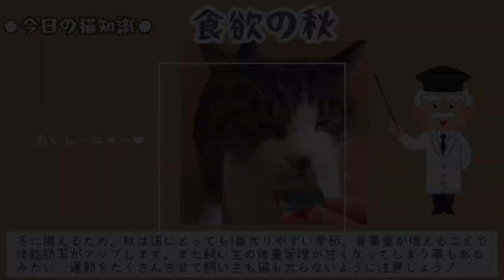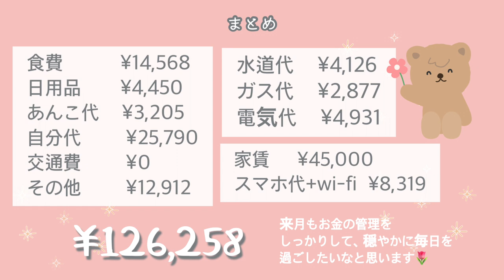【公開】9月の生活費内訳🙋‍♀️最近のカワイイあんこ🐈💕【猫との暮らし】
Niwaです☺︎ご視聴頂きありがとうございます♪
皆さま今月もお疲れ様でした🍀
私はあんちゃんと、かなりのんびりと過ごした月になりました🐈
まだ少し暑い日もありますが、段々と涼しくなり過ごしやすい日が多く嬉しいです☺️
今月は体調も良かったので、私にとって穏やかな月になりました🌷